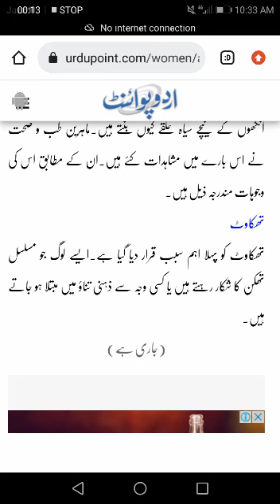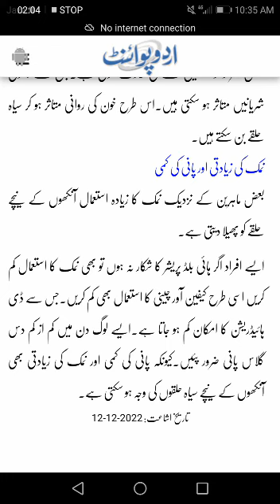Siyah Halqe Husn Ke Dushman - Women Beauty - Khoobsurti 2023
آپ کی آنکھیں کتنی ہی دلکش کیوں نہ ہوں،اگر ان کے نیچے سیاہ حلقے موجود ہوں تو آنکھوں کی دلکشی ماند پڑ جاتی ہے۔اسی وجہ سے آنکھوں کے نیچے سیاہ حلقے ہونے کی صورت میں انہیں آنکھوں کی خوبصورتی و دلکشی کا دشمن قرار دیا جاتا ہے۔اگرچہ جدید طبی تحقیق کے مطابق امراض کا تعلق جینز سے ہوتا ہے اور یہ جینز سے منتقل ہوتے ہیں۔اور جن افراد کی جلد زرد یا پتلی ہوتی ہے وہ بھی اس مرض کا شکار ہوتے ہیں۔
آنکھوں کے نیچے سیاہ حلقے کیوں بنتے ہیں۔ماہرین طب و صحت نے اس بارے میں مشاہدات کئے ہیں۔ان کے مطابق اس کی وجوہات مندرجہ ذیل ہیں۔
تھکاوٹ
تھکاوٹ کو پہلا اہم سبب قرار دیا گیا ہے۔ایسے لوگ جو مسلسل تھکن کا شکار رہتے ہیں یا کسی وجہ سے ذہنی تناؤ میں مبتلا ہو جاتے ہیں۔
ان کی آنکھوں کے گرد خون کی گردش سست ہو کر خون آنکھوں کے پپوٹوں کے نیچے جمع ہو کر گہرے سیاہ حلقوں کا سبب بنتا ہے۔

اس لئے تھکن یا ذہنی تناؤ سے بچنے کی تدبیر کرنی ضروری ہے تاکہ آنکھوں کے گرد سیاہ حلقوں سے محفوظ رہا جا سکے۔
نیند کی کمی
نیند کی کمی بھی آنکھوں کے نیچے سیاہ حلقوں کا سبب ہو سکتی ہے۔آج کل دیکھا گیا ہے کہ لوگ رات دیر تک جاگتے ہیں اور صبح دیر سے اٹھنے کا رواج ہو گیا ہے۔ایسے بھی لوگ ہیں جو رات دیر تک کام کرتے ہیں۔
ایسے افراد میں آنکھوں میں تھکن کے باعث ایسا ہو سکتا ہے ایسے لوگ جن کو رات دیر تک جاگنے کی وجہ سے یہ مسئلہ درپیش ہے۔تو ان کے لئے یہ مشورہ ہے کہ وہ رات کی نیند کے دورانئے کا جائزہ لیں اور چھ سے آٹھ گھنٹے نیند ضرور پوری کریں۔
خون کی کمی
جن افراد میں خون کی کمی ہو وہ بھی سیاہ حلقوں کا شکار ہو سکتے ہیں۔خون کی کمی سے (اینیما) ہو جاتا ہے۔
جس سے جسم اور آنکھوں کو خون کی پوری مقدار نہ ملنے اور اس طرح آکسیجن نہ ملنے سے آنکھوں کے گرد سیاہ حلقے بن جاتے ہیں۔ایسے افراد کے لئے مشورہ ہے کہ وہ سیاہ حلقوں کے خاتمہ کے لئے خون کی کمی کو دور کرنے کے لئے آئرن کی مناسب مقدار لیں۔
بڑھتی عمر کا تقاضا
آنکھوں کی جلد پتلی اور نرم و نازک ہوتی ہے۔اس کی وجہ چربی والے ٹشوز کی باریکی کی وجہ سے واضح ہو جاتے ہیں۔
جو کہ جلد کے ٹشوز کی باریکی کے باعث نمایاں ہو جاتے ہیں اس طرح عمر کے باعث یا زیادتی سے بھی آنکھوں کے نیچے سیاہ حلقے بن سکتے ہیں۔
دھوپ
ایسے افراد جو زیادہ وقت دھوپ میں گزارتے ہیں۔ان کا جسم زیادہ میلانن (رنگ دار مادہ) بناتا ہے۔جو آنکھوں کے نیچے سیاہ حلقوں کا سبب بن سکتا ہے ایسے افراد اس مرض سے بچاؤ کے لئے دھوپ میں زیادہ دیر تک نہ رہیں یا پھر وہ دھوپ کے چشمے پابندی سے پہنیں۔
ٹوپیاں پہنیں اور آنکھوں کو دھوپ سے حتی الامکان حد تک بچائے رکھیں۔
آنکھوں کا بار بار مسلنا
بعض افراد کو آنکھیں ملنے کی عادت ہوتی ہے۔جس سے چھوٹی شریانیں متاثر ہو سکتی ہیں۔اس طرح خون کی روانی متاثر ہو کر سیاہ حلقے بن سکتے ہیں۔
نمک کی زیادتی اور پانی کی کمی
بعض ماہرین کے نزدیک نمک کا زیادہ استعمال آنکھوں کے نیچے حلقے کو پھیلا دیتی ہے۔
ایسے افراد اگر ہائی بلڈ پریشر کا شکار نہ ہوں تو بھی نمک کا استعمال کم کریں اسی طرح کیفین آور چینی کا استعمال بھی کم کریں۔جس سے ڈی ہائیڈریشن کا امکان کم ہو جاتا ہے۔ایسے لوگ دن میں کم از کم دس گلاس پانی ضرور پئیں۔کیونکہ پانی کی کمی اور نمک کی زیادتی بھی آنکھوں کے نیچے سیاہ حلقوں کی وجہ ہو سکتی ہے۔